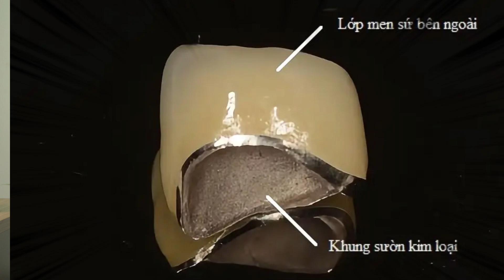Răng Sứ Lava Cho Giới Trẻ: Bí Quyết Sở Hữu Nụ Cười Rạng Rỡ Đầy Cuốn Hút! | Bác sĩ Cường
Răng sứ Lava không chỉ là lựa chọn tối ưu về độ bền và thẩm mỹ, mà còn là bí quyết để các bạn trẻ tự tin hơn với nụ cười rạng rỡ. Với chất liệu zirconia cao cấp, răng sứ Lava mang lại vẻ tự nhiên, trắng sáng hoàn hảo, giúp bạn dễ dàng tạo ấn tượng trong giao tiếp và cuộc sống hàng ngày. Không chỉ đẹp, răng sứ Lava còn có khả năng chống mài mòn và giữ màu lâu dài, phù hợp với lối sống năng động của giới trẻ. Nếu bạn đang tìm kiếm một giải pháp cải thiện nụ cười vừa thẩm mỹ vừa bền bỉ, răng sứ Lava chính là lựa chọn hoàn hảo!

🏬CS1: số 2 Phố Gốm - Bát Tràng - Gia Lâm - Hà Nội.
🏬CS2: S208 Vinhomes OceanPark - Gia Lâm - Hà Nội.
🏬CS3: 150 Thuỷ Nguyên - Ecopark - Gia Lâm - Hà Nội.